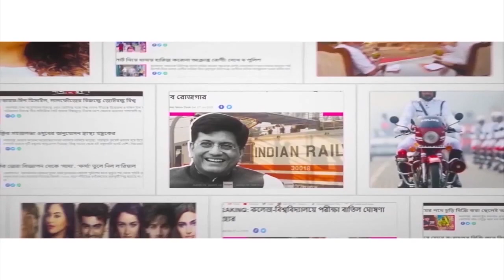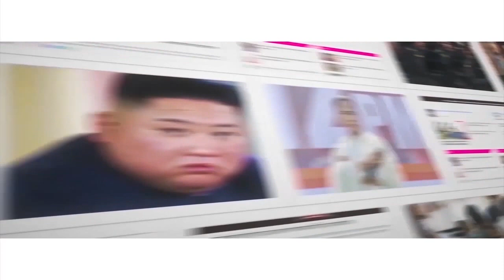বাধার মুখে সাংবাদিকরা! ভোটারদের মারধর! Journalists face obstacles during Tripura elections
As the day proceeded, sporadic incidents of violence were reported from across Tripura. In some places, the journalists were attacked, while in other cases, the voters faced obstacles. Several voters expressed anger after they failed to cast their vote despite standing in queue since 4 in the morning. Voting was delayed by 2 hours as the vote machine was not functioning in Tripura 28 Teliyamura constituency’s booth number 29.

Tripura Assembly elections are currently underway with 259 candidates competing for 60 Assembly seats. The polling started sharp at 7 am. BJP holds the most number of candidates among them with the figure being 55. The number of candidates for Tripura’s political parties is – CPIM 43, Tipra Motha 42, TMC 28 and Congress 13. Watch Aaj Bikel news to know in details.